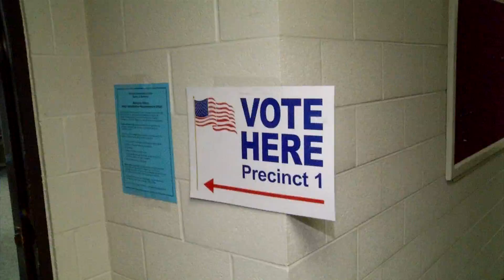Ashlyn Hill shows you what to expect while voting today in Michigan's August Primaries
If you're voting in-person, expect new protocols at the precincts.
August 2020.